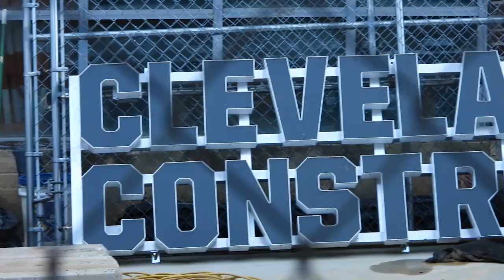Building a Tower Crane at the Carolina Theatre in Uptown Charlotte, North Carolina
Watch as Cleveland Construction installs the tower crane for the historic restoration of the Foundation For the Carolina's Carolina Theatre in Uptown Charlotte, North Carolina.

Read how contractors and crane operators mitigate 3 critical hazards when operating a tower crane during construction